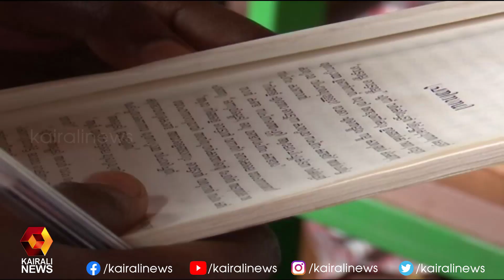ഓണ്‍ലൈന്‍ പഠനകാലത്തിനു ശേഷം സ്കൂള്‍ തുറക്കുന്നതിന്‍റെ സന്തോഷത്തിൽ കുട്ടികൾ | Kairali News